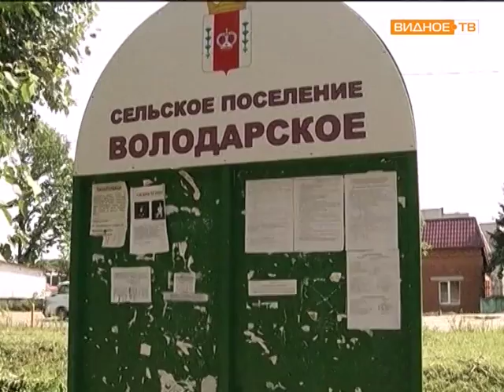Пресс конференция Т Витушевой на тему Благоустройство дворов и безопасность детских площадок